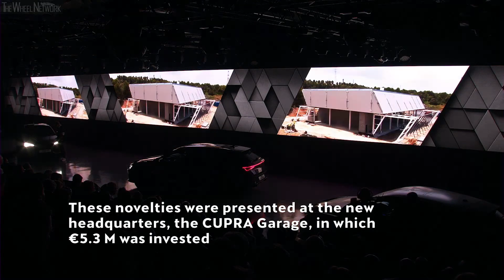Cupra Leon Reveal Highlights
Cupra Leon Preliminary Specifications:
▪ Length/width/height/wheelbase (5-door) – 4,642/1,800/1,448/2,686

- 245 PS (5-door and Sportstourer)
▪ Engine – 2.0-liter (1,984 cc), 4-cylinder in-line, turbo petrol
▪ Max output – 245 PS

- 245 PS PHEV e-Hybrid (5-door and Sportstourer)
▪ Engine – 1.4-liter (1,395 cc), 4-cylinder in-line, turbo petrol
▪ Max output – 115 PS
▪ Max torque – 250 Nm
▪ Max system output – 245 PS
▪ Max system torque – 400 Nm
▪ Charging 230V domestic plug/Walbox – 6.0/3.5 hours
▪ Electric driving range – Up to 60 km

- 300 PS (5-door and Sportstourer)

- 310 PS (Sportstourer only)
▪ Max output – 310 PS
▪ 0-100 km/h – Less than 5 seconds

Cupra e-Racer Specifications:
▪ Engine – 2x2 axial flux (electric)
▪ Max output – 680 PS

Cupra Leon Competición Specifications:
▪ Engine – 2.0-litre (1,984 cc), 4-cylinder in-line, turbo petrol
▪ Max output – 340 PS
▪ Max torque – 410 Nm
▪ Transmission – 6-speed sequential